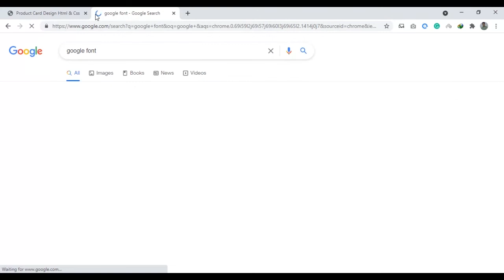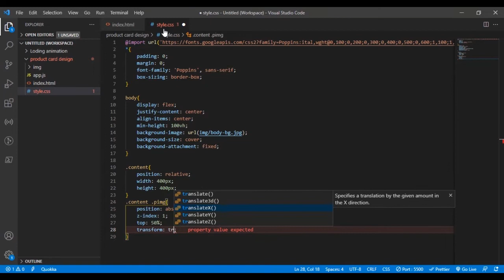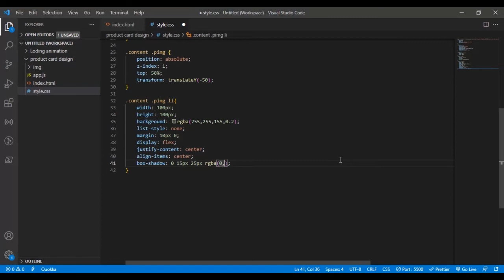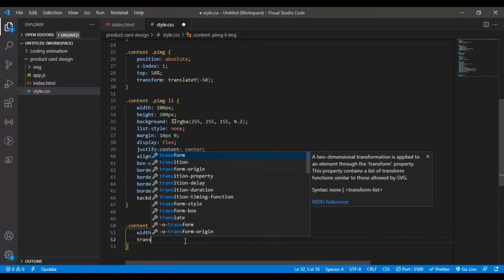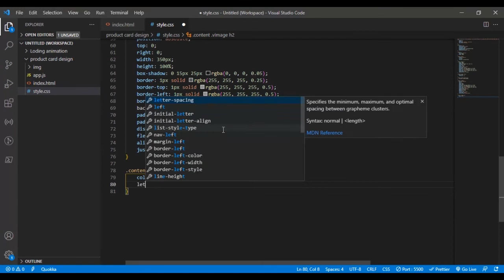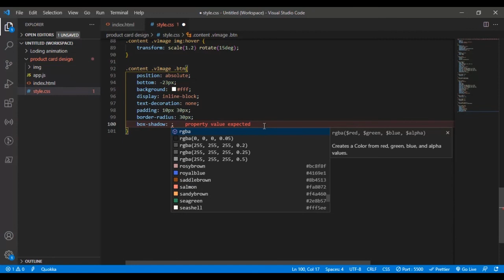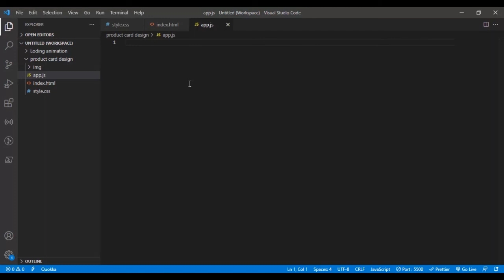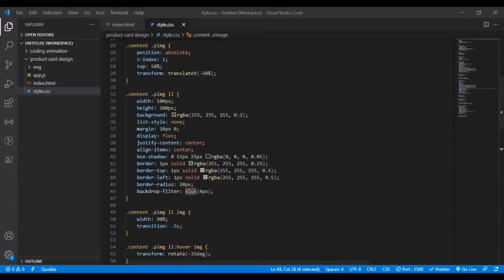How to Make Product Card Slider Design | HTML CSS and JavaScript -DevIngine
Creating Beautiful Product Card Slider Using HTML CSS & JavaScript. This demonstration uses only CSS HTML and bit of JavaScript to build this beautiful Product Card Slider.